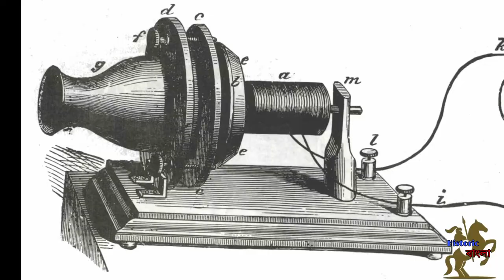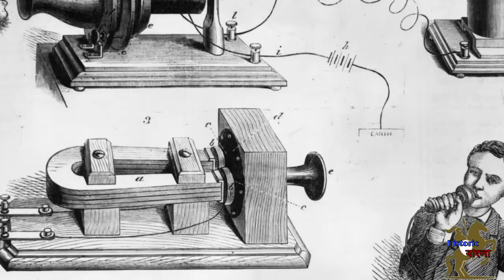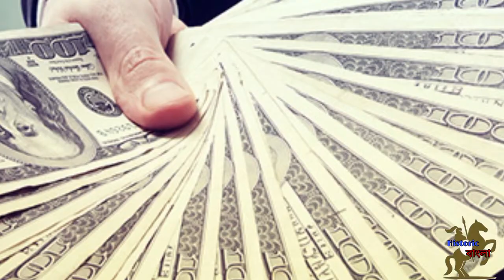Alexander Graham Bell Biography in Bengali.. টেলিফোনের আবিষ্কর্তা আলেকজান্ডার গ্রাহাম বেল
Alexander Graham Bell, (born March 3, 1847, Edinburgh, Scotland—died August 2, 1922, Beinn Bhreagh, Cape Breton Island, Nova Scotia, Canada), Scottish-born American inventor, scientist, and teacher of the deaf whose foremost accomplishments were the invention of the telephone (1876) and the refinement of the phonograph (1886).

Alexander (“Graham” was not added until he was 11) was born to Alexander Melville Bell and Eliza Grace Symonds. His mother was almost deaf, and his father taught elocution to the deaf, influencing Alexander’s later career choice as teacher of the deaf. At age 11 he entered the Royal High School at Edinburgh, but he did not enjoy the compulsory curriculum, and he left school at age 15 without graduating. In 1865 the family moved to London. Alexander passed the entrance examinations for University College London in June 1868 and matriculated there in the autumn. However, he did not complete his studies, because in 1870 the Bell family moved again, this time immigrating to Canada after the deaths of Bell’s younger brother Edward in 1867 and older brother Melville in 1870, both of tuberculosis. The family settled in Brantford, Ontario, but in April 1871 Alexander moved to Boston, where he taught at the Boston School for Deaf Mutes. He also taught at the Clarke School for the Deaf in Northampton, Massachusetts, and at the American School for the Deaf in Hartford, Connecticut.

Bell’s other major undertaking was the development of an electrical bullet probe, an early version of the metal detector, for surgical use. The origin of this effort was the shooting of U.S. President James A. Garfield in July 1881. A bullet lodged in the president’s back, and doctors were unable to locate it through physical probing. Bell decided that a promising approach was to use an induction balance, a by-product of his research on canceling out electrical interference on telephone wires. Bell determined that a properly configured induction balance would emit a tone when a metal object was brought into proximity with it. At the end of July, he began searching for Garfield’s bullet, but to no avail. Despite Garfield’s death in September, Bell later successfully demonstrated the probe to a group of doctors. Surgeons adopted it, and it was credited with saving lives during the Boer War (1899–1902) and World War I (1914–18).

In September 1885 the Bell family vacationed in Nova Scotia, Canada, and immediately fell in love with the climate and landscape. The following year, Bell bought 50 acres of land near the village of Baddeck on Cape Breton Island and began constructing an estate he called Beinn Bhreagh, Scots Gaelic for “Beautiful Mountain.” The Scottish-born inventor had been an American citizen since 1882, but the Canadian estate became the family’s summer retreat and later permanent home.

During the 1890s Bell shifted his attention to heavier-than-air flight. Starting in 1891, inspired by the research of American scientist Samuel Pierpont Langley, he experimented with wing shapes and propeller blade designs. He continued his experiments even after Wilbur and Orville Wright made the first successful powered, controlled flight in 1903. In 1907 Bell founded the Aerial Experiment Association, which made significant progress in aircraft design and control and contributed to the career of pioneer aviator Glenn Hammond Curtiss.

small thistle New from Britannica
ONE GOOD FACT
Congress enacted a presidential pension because President Truman made so little money after leaving the Oval Office.
See All Good Facts
Throughout his life, Bell sought to foster the advance of scientific knowledge. He supported the journal Science, which later became the official publication of the American Association for the Advancement of Science. He succeeded his father-in-law, Gardiner Hubbard, as president of the National Geographic Society (1898–1903). In 1903 his son-in-law, Gilbert H. Grosvenor, became editor in chief of the National Geographic Magazine, and Bell encouraged Grosvenor to make the magazine a more popular publication through more photographs and fewer scholarly articles. Bell died at his Nova Scotia estate, where he was buried

Leonardo Da Vinci Biography in Bengali. লিওনার্দো দা ভিঞ্চির জীবনী

তুতেনখামুনের মৃত্যুর রহস্য !!! The mystery of Tutankhamun's death

13000 বছর আগের সাম্প্রদায়িক যুদ্ধ। 13000 Years ago Communal War!!!

কানালজর্ডেনে খুঁজে পাওয়া এক খুলি. A skull found in Canaljordan